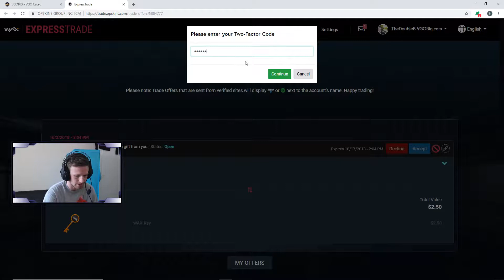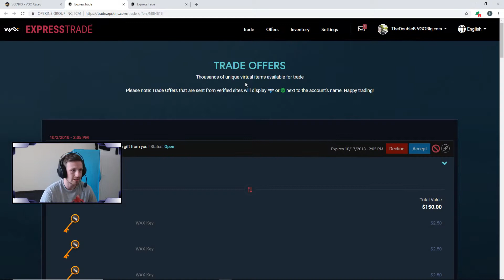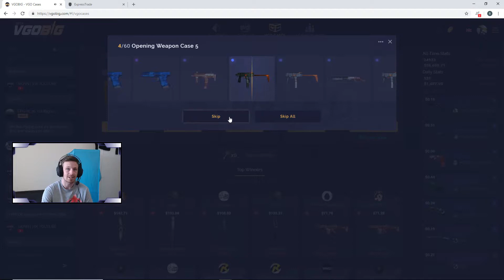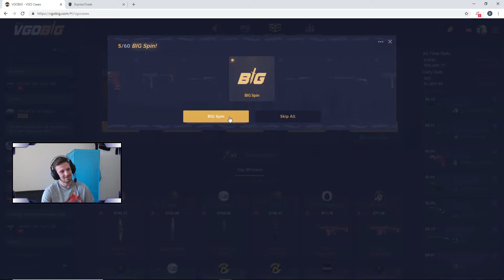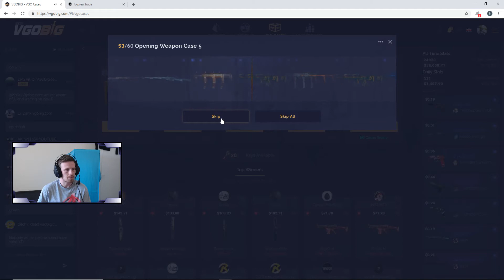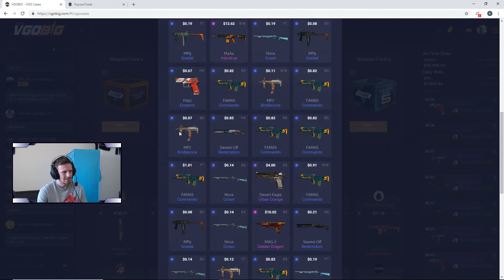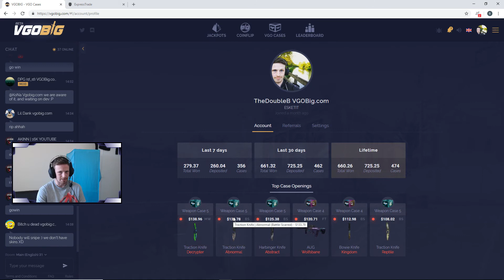61 Keys to ??? - VGOBig Case opening #3